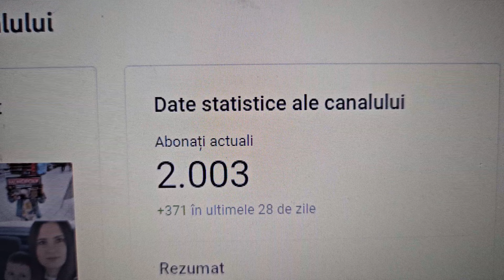GIVEAWAY pentru 2000 de abonați,înscriere la acest clip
Pentru a va inscrie la giveaway, abonati-va la canal,daca nu sunteti deja si lasati un comentariua acest clip.
Extragerea se va face live,pe 15.04 ora 20.
Mult succes!